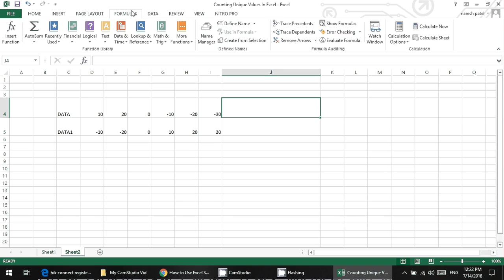EXCEL LINE GRAPH IN EXCEL SHEET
ADD LINE GRAPH FOR EXCEL ANALYSIS DATA